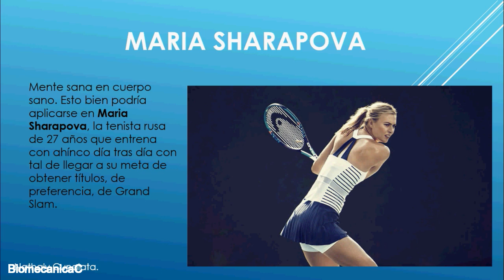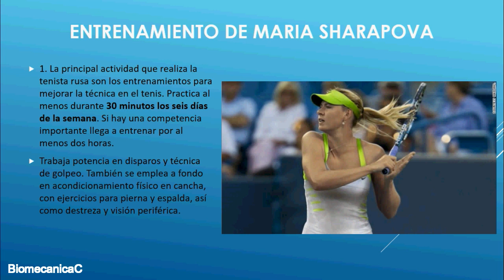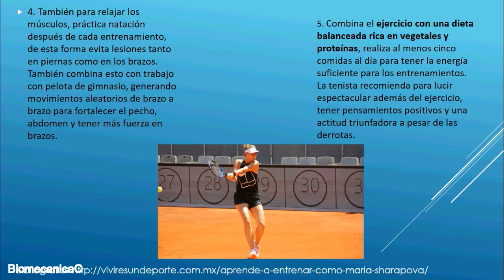Maria Sharapova gritos. entrenamiento y actividades físicas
Entrenamiento y actividades físicas de Maria Sharapova